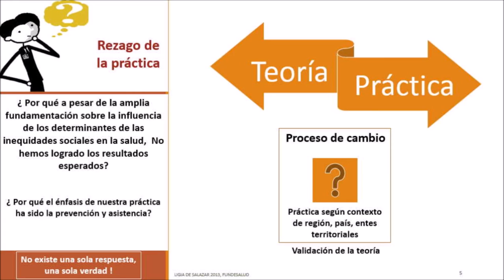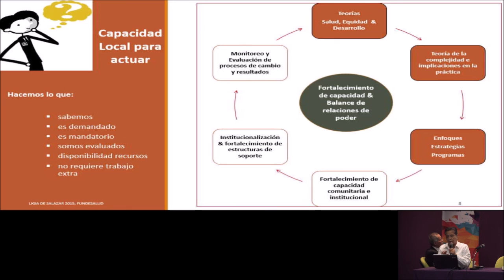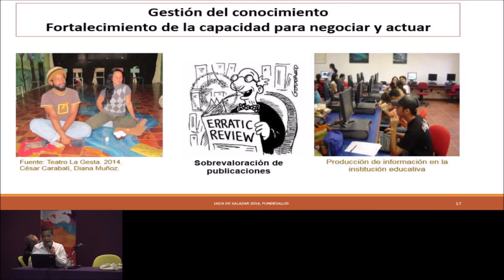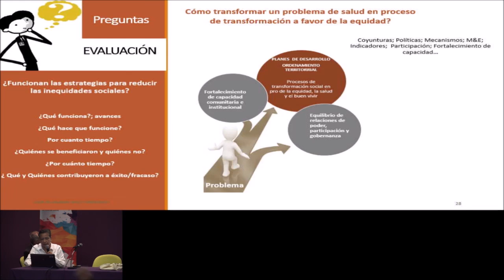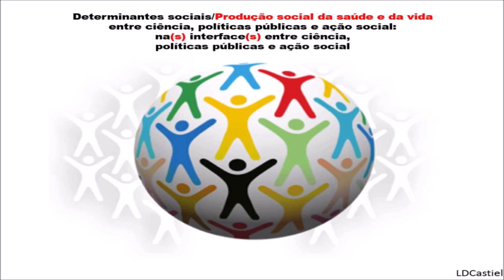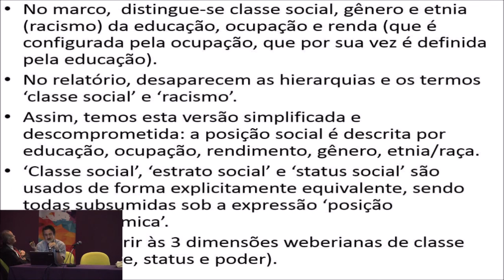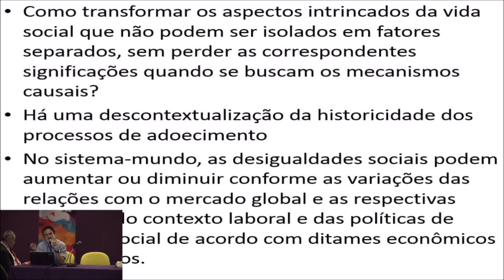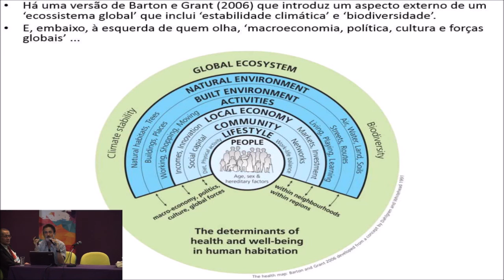Produção social da saúde e da vida: na interface entre ciência, políticas públicas e ação social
A mesa "Produção social da saúde e da vida: na interface entre ciência, políticas públicas e ação social", foi realizada no dia 16/11, no Seminário Internacional Determinantes Sociais da Saúde Intersetorialidade e Equidade Social na América Latina. A discussão foi mediada por Paulo Buss (1:00:13, 1:29:23, 2:24:13), do Centro de Relações Internacionais em Saúde (Cris/Fiocruz) e Gustavo Matta (0:01, 29:49), ENSP/ Fiocruz contou também com a participação de Eugenio Villar (3:38), OMS Genebra, Ligia de Salazar (31:12), Fundesalud, Luiz David Castiel (1:03:30), ENSP/Fiocruz e a convidada Ideli Salvatti (2:25:40), assessora de Acesso a Direitos e Equidade da Organização dos Estados Americanos (OEA). Intervenção dos participantes (1:32:35).
O evento foi realizado no Museu da Vida, Fiocruz, Rio de Janeiro, entre os dias 16 a 18 de novembro de 2015.